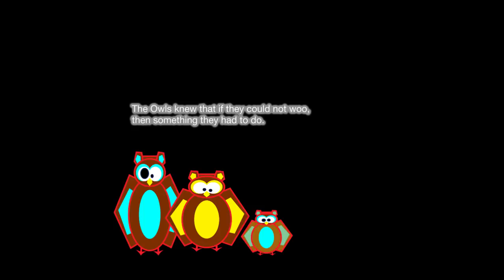The Crying Moon Audiobook by Marv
Dream Now presents The Crying Moon Full Audiobook.
Purchased your hard copy today!